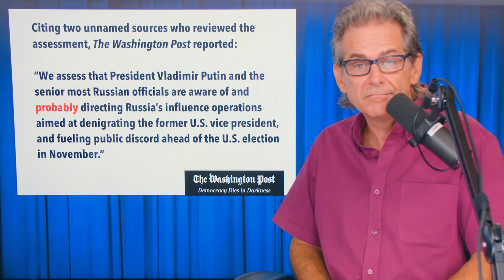"Secret" CIA Report Claims BIDEN is a Victim Of RUSSIA!